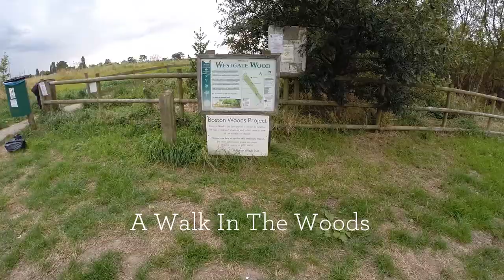A Walk In The Woods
Filmed with a GoPro Hero3+ Black (1080p/60fps) on a day out in Westgate Wood, Lincolnshire.